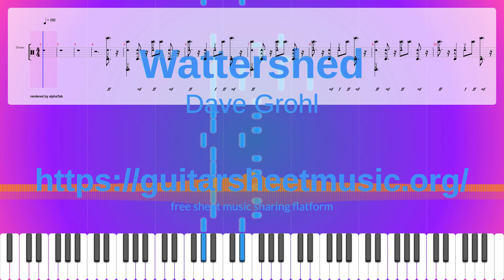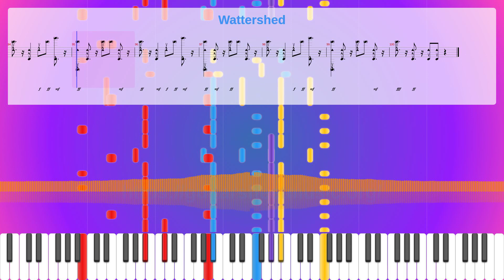Wattershed Sheet Music Free, Dave Grohl Synthesia Piano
Album: Foo Fighters
Instruments: Overdriven Guitar,Distortion Guitar,Electric Bass (pick),Pan Flute
Parts: 5
Measures : 100
Tempo: 192